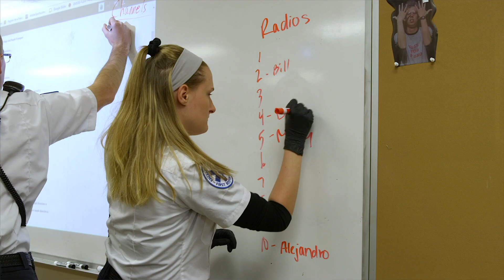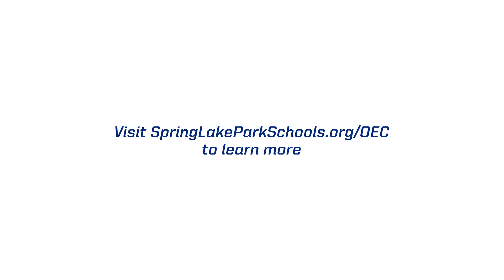Opportunities in Emergency Care at SLPHS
OEC is an award-winning medical education program at Spring Lake Park High School. This program offers real hands-on learning experience and extensive opportunities to students interested in serving others in the healthcare field.